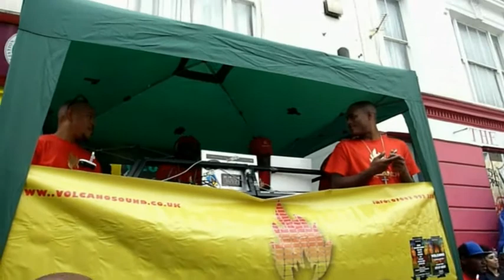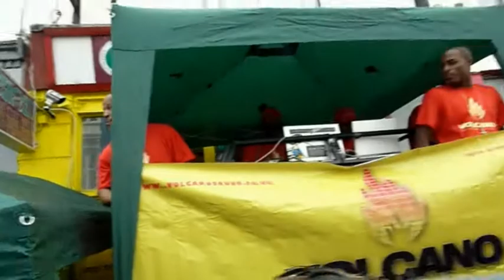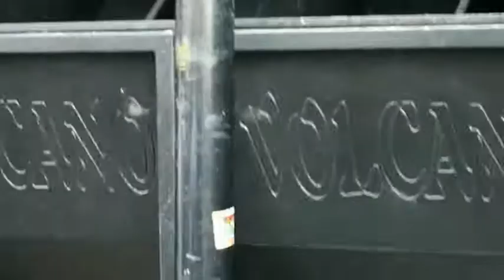notting hill carnival 2016 VOLCANO all saints road - original nutta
BASS BASS BASS!!